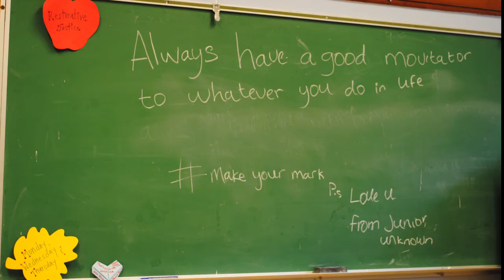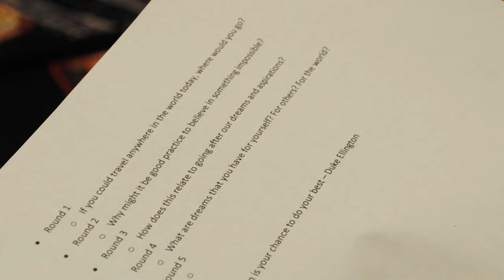Restorative Justice at Senn High School